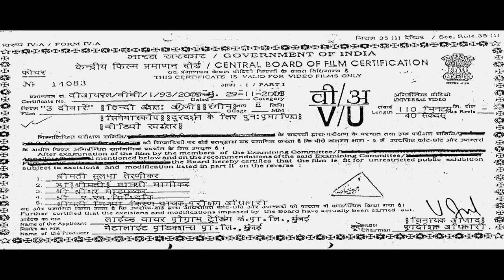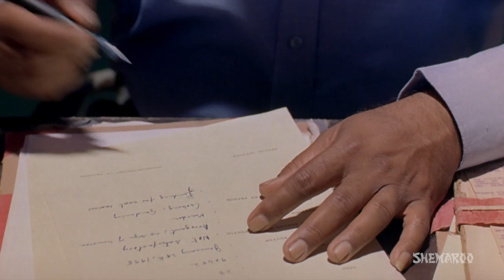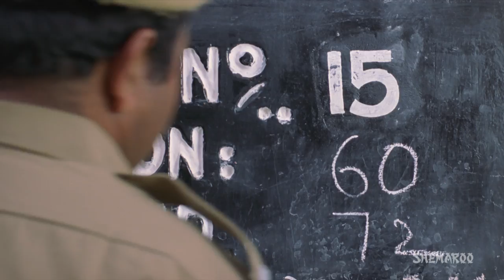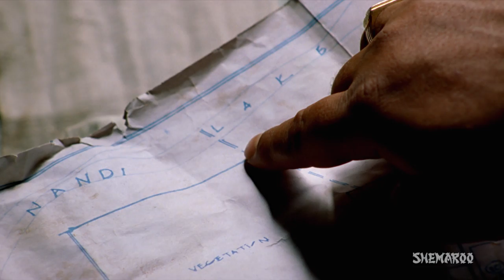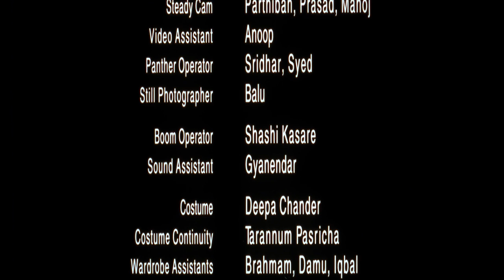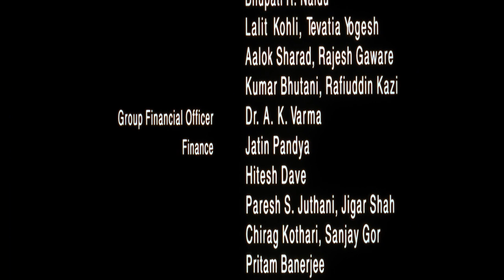3 Deewarein (HD) - Hindi Full Movie - Juhi Chawla | Naseeruddin Shah - (With Eng Subtitles)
3 Deewarein is the story of three inmates on death row who become the reluctant subjects of a documentary made by Chandrika. Gradually, they begin to trust her and reveal their stories. But does Chandrika have an ulterior motive? Or is she doing this to find the redemption in her own life?